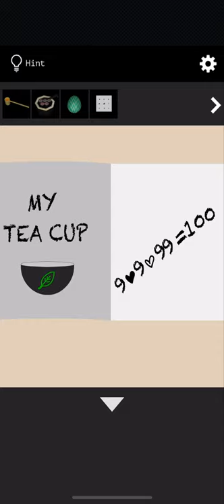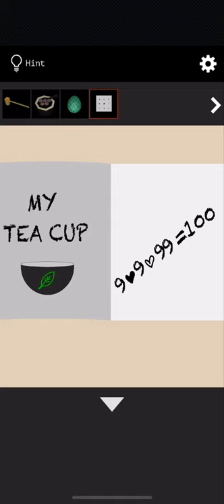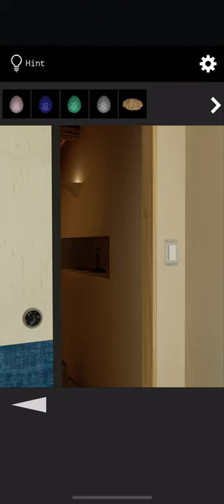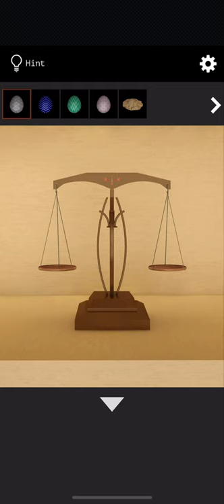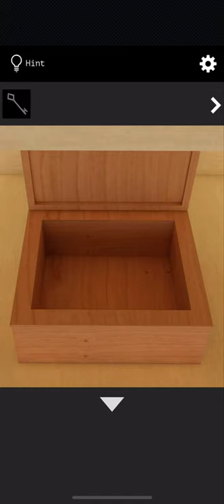탈출 게임 - 눈의 다실 (脱出ゲーム-雪の茶室)